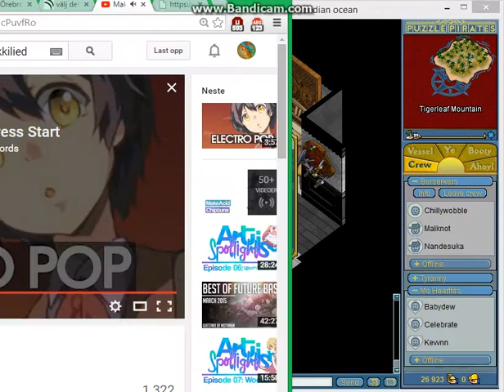Chillywobble vs Nandesuka (2)